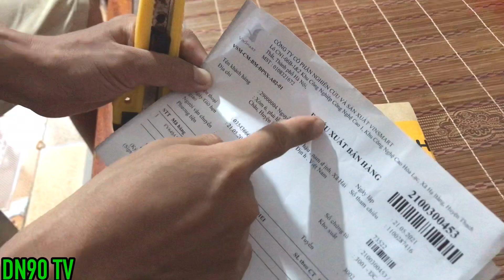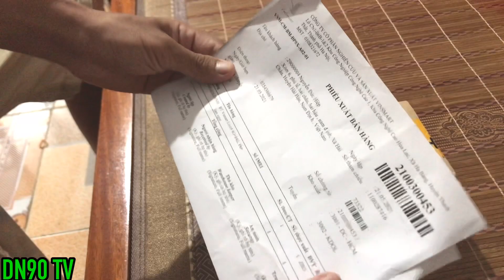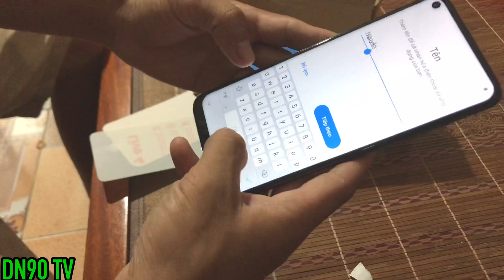DN90 TV | Đập hộp chiếc Vsmart Live 4 thuộc lô sản xuất cuối cùng của Vinsmart.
Cảm ơn các bạn đã ủng hộ và đón xem video của DN90
Kênh của DN90 làm video về các chủ đề ẩm thực văn hóa du lịch của Nam Định và những nơi DN90 tới. Hãy ủng hộ mình nhé mọi người!
© Bản quyền thuộc về DN90
© Copyright by DN90 Tv ☞ Do not Reup"